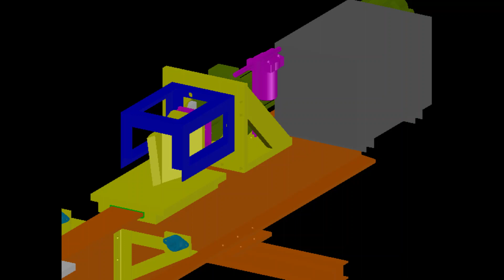LOG SPLITTER Homemade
Progettazione e auto costruzione di uno spaccalegna con braccio di sollevamento idraulico, pompa autonoma e trasportabile su gomme